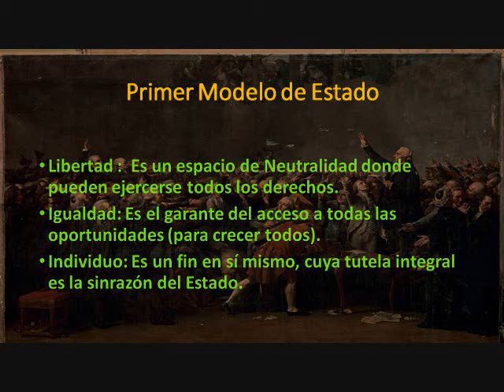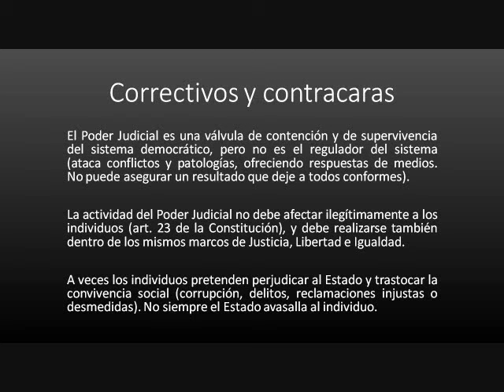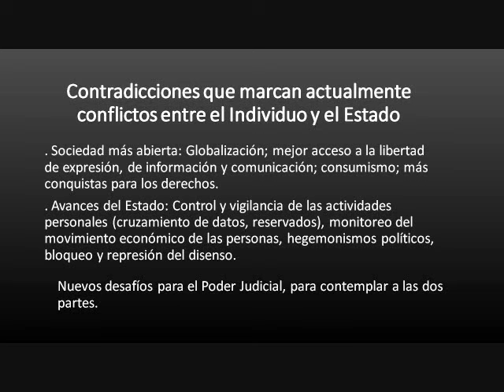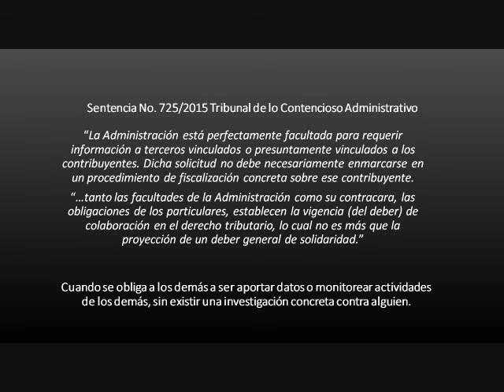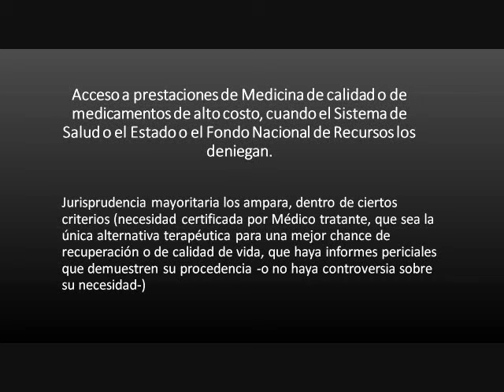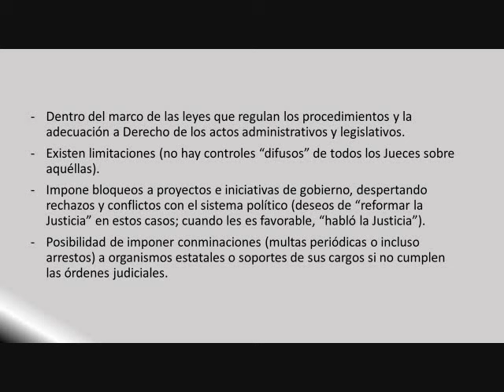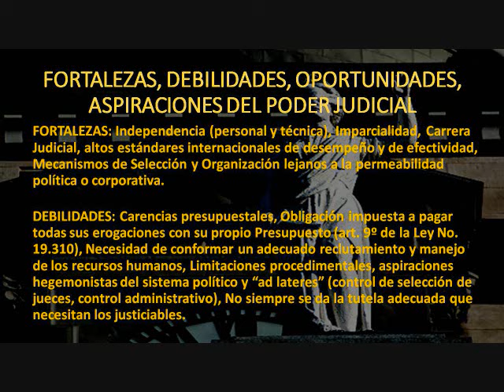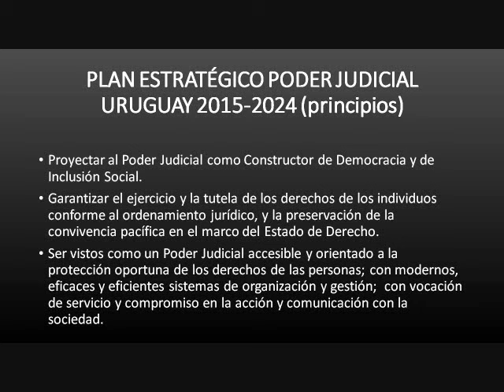Edgardo Ettlin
El Poder Judicial en las relaciones entre el individuo y el Estado